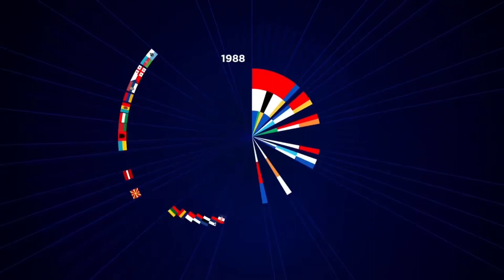EUROVISION 2020 - MY TOP 10 | NEW - FRANCE 🇫🇷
Entries so far:
France - Tom Leeb - The Best Of Me (NEW)

Please respect my opinions!